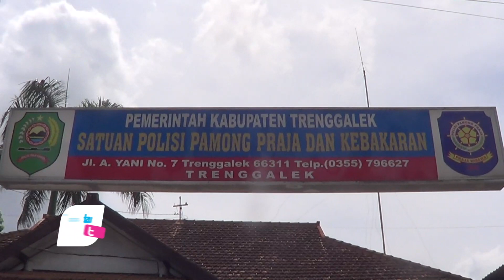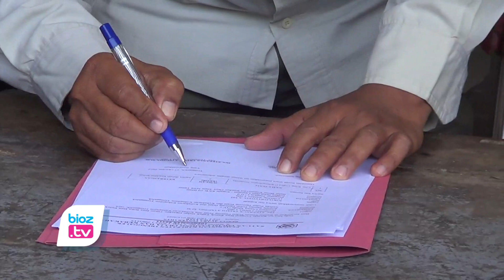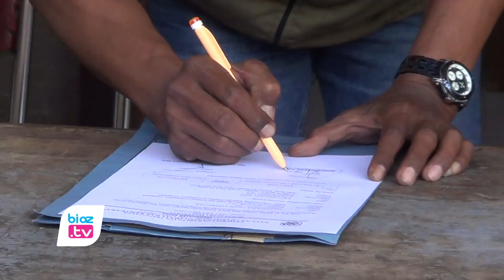Usai Patok Tuannya di Gandusari Trenggalek, 2 King Cobra Dikirim Ke Shelter Panji Petualang - bioztv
- Sempat dirawat dikantor Satpol-PPK Trenggalek pasca patok tuannya hingga meninggal. 2 Ekor king cobra dengan panjang sekitar 4,5 Meter akhirnya dievakusai ke shelter milik panji petualang di Jawa Barat. Proses evakuasi ini dilakukan setelah pihak Satol-PPK Trenggalek menyerahkan 2 ekor ular tersebut ke BKSDA.

Berdasarkan keterangan Kepala Satpol-PPK Trenggalek, Triadi Atmono menyampaikan, setelah kordinasi dengan pihak Balai Besar Konservasi Sumber Daya Alam (BKSDA) Jawa Timur pada beberapa hari lalu. Akhirnya pada 27 Oktober ini BKSDA Jatim turun langsung untuk memastikan keebradaan 2 ekor king cobra di Trenggalek. Dalam eksempatan ini, pihaknya langsung meyerahkan ular tersebut kepada BKSDA.

Sementara itu Perwakilan KKSDA Jatim, Joko Dwiyono menyampaikan, karena King CObra ini sudah memakan korban, pihaknya bergerak cepat untuk lakukan upaya penyelamatan satwa. Sambil menunggu penilaian layak rilis atau tidak, kedua ular tersebut akan dirawat dishelter khusus. Jika memang kondisinya layak rilis maka kedepannya juga akan dilepas liarkan. Namun prosesnya tidak semudah itu dan masih harus menjalani tahapan tahapan tertentu.

Seperti diberitakan sebelumnya, dipelihara selama 5 tahun, 2 king cobra milik  almarhum Imam Rokhani, warga Desa Ngrayung, Kecamatan Gandusari, Kabupaten Trenggalek, Jawa Timur akhirnya gigit tuannya. Akibat gigitan tersebut pemilik ular tak sadarkan diri hingga meninggal dunia. Selanjutnya, 2 ekor king cobra itu dievakuasi tim damkar satpol pp Trenggalek.